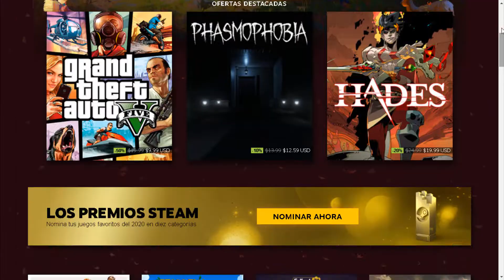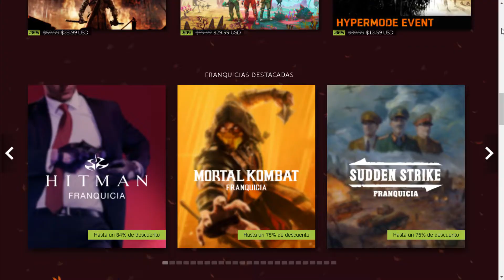JUEGOS GRATIS Y OFERTAS STEAM EPIC GAMES PLAYSTATION PLUS PS4 PS5 MEJORES REBAJAS DE OTOÑO DICIEMBRE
🕹️ 🕹️ LINKS DE LOS JUEGOS Y LAS OFERTAS 🕹️ 🕹️
▶NOTICIAS VIDEOJUEGOS
Este battle royale busca el trono de Fortnite: tráiler de Farlight 84 con acción, muchas armas y jetpacks
Un bug de Red Dead Redemption 2 convierte un puente en una improvisada y espectacular cama elástica acá el video de link completo:
▶JUEGOS GRATIS STEAM
The Floor Is Still Really Cheap Lava
Is It Wrong to Try to Shoot 'em Up Girls in a Dungeon?
▶OFERTAS DE STEAM- REBAJAS DE OTOÑO DE STEAM/ Hasta el 1 de diciembre
AMOUNG US
DUNGEONS FRANQUICIA  80% - MEJOR LA OFERTA DE EPIC GAMES
▶EPIC GAMES
MudRunner / Disponible hasta el 3 de diciembre
DESDE EL JUEVES 3 DE DICIEMBRE
CAVE STORY
▶PLAY STATION 4
JUEGOS GRATIS
BUG MINECRAFT + ONLINE
EL JUEGO COMPLETO
• DEBES REALIZARLO DESDE LA STORE JAPONESA
• CREA USUARIO EN JAPON
• DESCARGAS EL MINECRAFT GRATIS Y ESTE SE BAJAR A COMPLETO
▶PLAYSTATION PLUS
PS4 Y  PS5
WORM RUMBLE
Este es Worms como nunca antes lo has jugado, con intenso combate* multiplataforma en tiempo real de 32 jugadores. Utiliza una variedad de armas favoritas de los fans como la Bazuca y la Escopeta.
Salta a la experiencia de mundo abierto lleno de acción y causa caos con una amplia variedad de armas, vehículos y equipo mientras Rico Rodriguez salta en paracaídas hacia los exóticos climas de Suramérica.
ROCKET ARENA
Los cohetes lo mandan todo en este explosivo shooter online 3v3 donde nunca te quedas sin acción. Prueba una fantástica lista de héroes con distintivos cohetes y habilidades para dominar la arena
▶Fin de Semana de Multijugador Online Gratuito
También, aquellos que no son miembros de PlayStation Plus y que tengan juegos de PS4 o PS5 con modos multijugador online activos o funciones podrán probarlas por tiempo limitado el próximo mes. Estamos organizando un fin de semana de multijugador online gratuito que irá desde la media noche (hora local) del sábado 19 de diciembre hasta las 11:59 PM (hora local) del domingo 20 de diciembre.

Puedes darme sugerencias de que quisieras ver en el canal !